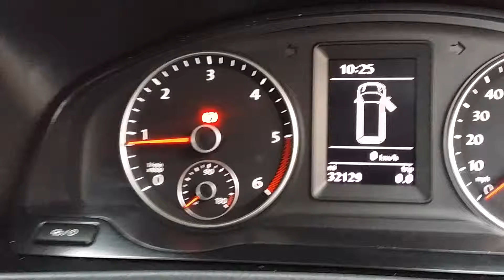Vw lwb shuttle 140 bhp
32000 mls 9 seater